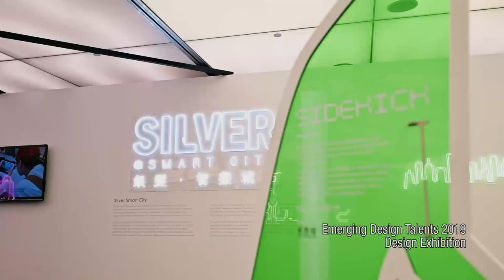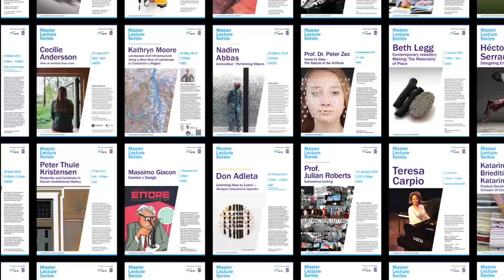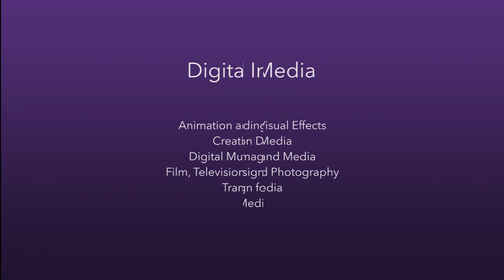Hong Kong Design Institute (HKDI) 香港知專設計學院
Hong Kong Design Institute (HKDI) is a leading design institution under the VTC Group. It provides high-quality education to cultivate knowledge and professionalism, and produces emerging talents who underpin the creative industries in Hong Kong.

With years of experience in design education, HKDI brings together the strengths of four design departments – Architecture, Interior and Product Design, Communication Design and Digital Media, Design Foundation Studies and Fashion and Image Design – to offer 20 design programmes. Highly flexible in articulation and advanced education, HKDI offer students a three-year university degree pathway from a Higher Diploma to Bachelor degrees offered by reputable universities in the UK.

HKDI adopts a “think-and-do” approach through its contemporary curriculum and active collaborations with local and international academic and industry partners. Students are given opportunities to acquire hands-on experience and participate in global exchange programmes to expand their horizons while enhancing their creative thinking and social sensitivity.